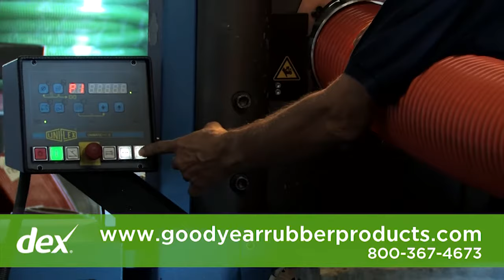Goodyear Rubber Products Inc